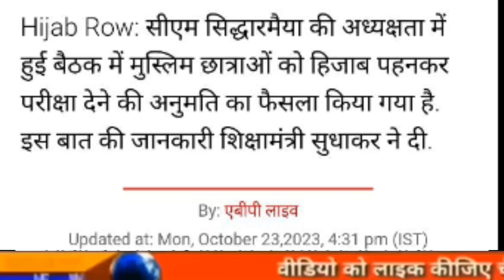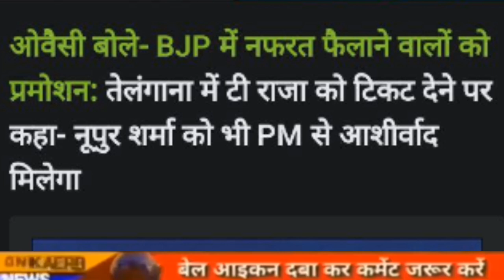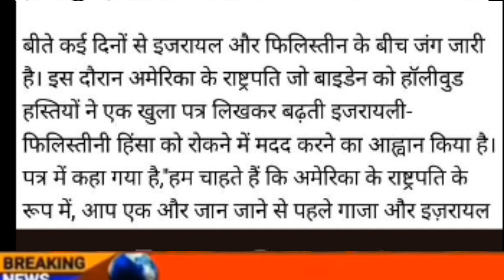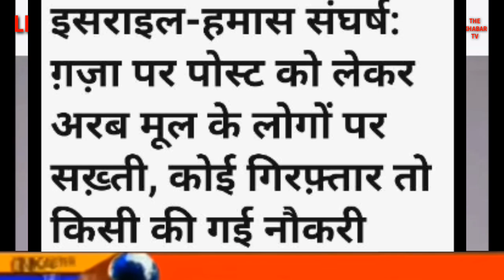Today Breaking News| 1400 बीजेपी नेताओं ने छोड़ी पार्टी | फटाफट खबरें | मुख्य समाचार |देश बड़ी खबरें